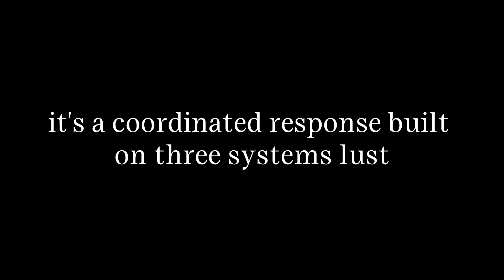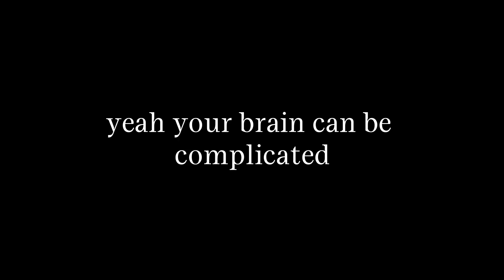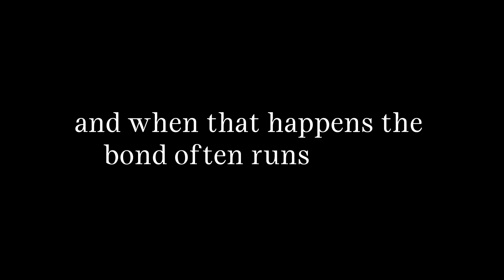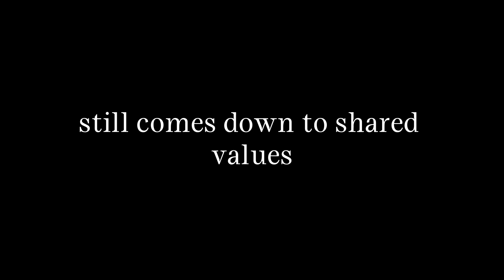How Your Brain Chooses Your Crush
So, you're thinking about them again. Their smile, the way they talk, how they seem to take up way too much space in your mind. But is it magic? Not at all—it's science!

In this video, we break down the three-part attraction system that explains why you fall for someone. From lust (hormones at play) to attraction (dopamine highs) and attachment (long-term bonding chemicals), your brain has a secret formula that makes love feel so intense.

📌 Timestamps:
0:00 Intro – Why You Keep Thinking About Them
0:20 The 3-Part Attraction System (Lust, Attraction, Attachment)
1:15 The Power of Familiarity & The Mere Exposure Effect
2:10 Why We’re Drawn to People Like Our Parents?!
2:45 The X-Factor – When Attraction Doesn’t Make Sense
3:10 Final Thoughts & Subscribe for More!

But there's more! We’ll also uncover:
✅ The mere exposure effect – why you start liking someone the more you see them 👀
✅ Why your crush might remind you of a parent (without you realizing it!) 🤯
✅ The mysterious X-Factor – when attraction defies logic & just works ❤️

Understanding these psychological and biological triggers can help you navigate relationships and recognize what’s real vs. what’s just brain chemistry. If you've ever wondered why someone feels so special to you, this video will change how you see attraction forever!